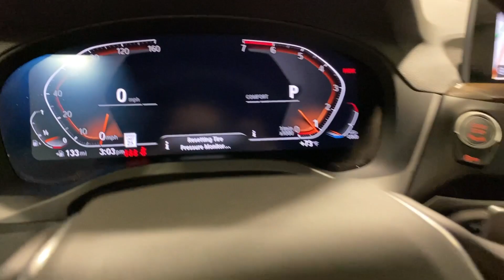2021 BMW X3 Ontario, Riverside, Anaheim, Pasadena, Los Angeles, CA L21594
Jet Black Used 2021 BMW X3 sDrive30i available in Ontario, California at BMW of Ontario. Servicing the Riverside, Moreno Valley, Anaheim, Pasadena, Los Angeles, CA area.

## 2021 BMW X3 sDrive30i - Certified Pre-Owned - Convenience Package brbr**Indulge in the perfect blend of luxury and performance with this certified pre-owned 2021 BMW X3 sDrive30i.** This meticulously maintained vehicle boasts the sought-after Convenience Package elevating your driving experience with an array of premium features. brbr**Key Features:**brbr* **Convenience Package:** Enhance your comfort and convenience with a panoramic moonroof lumbar support keyless entry and more.br* **sDrive30i:** Experience the thrill of a powerful yet efficient turbocharged engine delivering exhilarating performance.br* **Rear-wheel Drive:** Enjoy dynamic handling and a sporty driving experience. br* **Premium Interior:** Surround yourself with luxury featuring spacious seating high-quality materials and cutting-edge technology. br* **Advanced Technology:** Stay connected and entertained with the intuitive touchscreen infotainment system Bluetooth connectivity and a premium sound system.br* **Comprehensive Safety Features:** Drive with confidence thanks to a suite of advanced safety features designed to protect you and your passengers.brbr**This 2021 BMW X3 sDrive30i with the Convenience Package and certified pre-owned status presents an exceptional opportunity to own a luxurious and reliable SUV. Contact us today to schedule a test drive and discover the epitome of driving pleasure!** brbrBMW Certified Pre-Owned Details:brbr  * Transferable Warrantybr  * Limited Warranty: 12 Month/Unlimited Milebr  * Multipoint Point Inspectionbr  * 1 year/Unlimited miles beginning after new car warranty expires. 6-yrs Roadside Assistance. SiriusXM Satellite Radio 3-mos free. br  * Warranty Deductible: $0br  * Vehicle Historybr  * Roadside Assistance